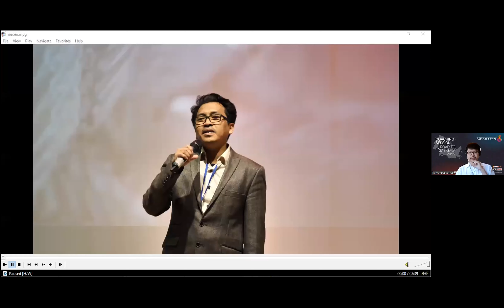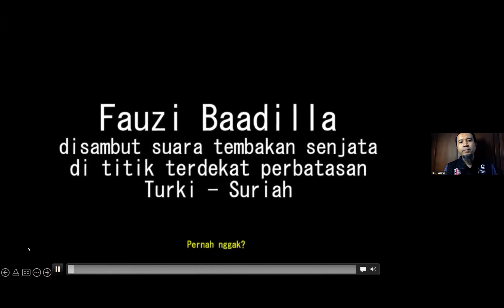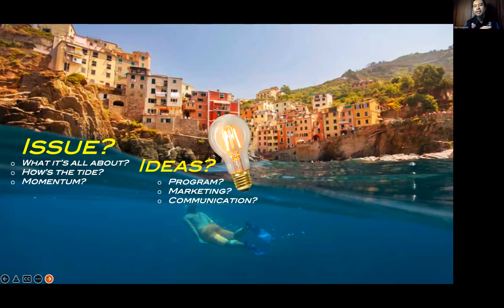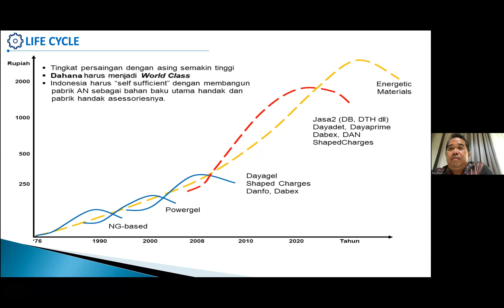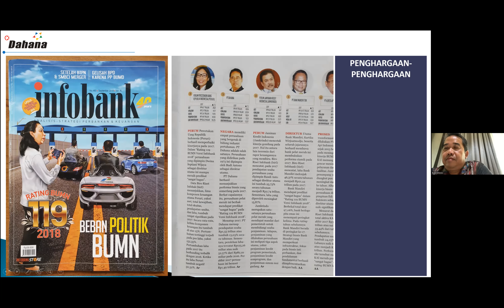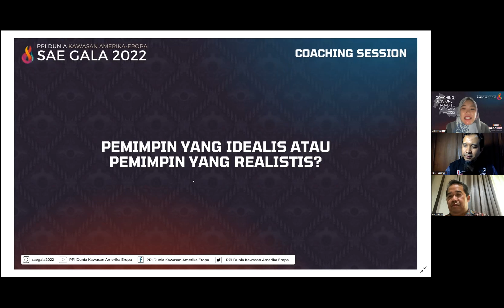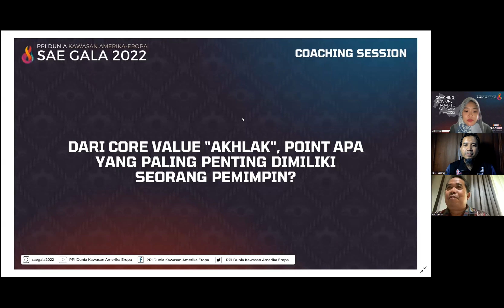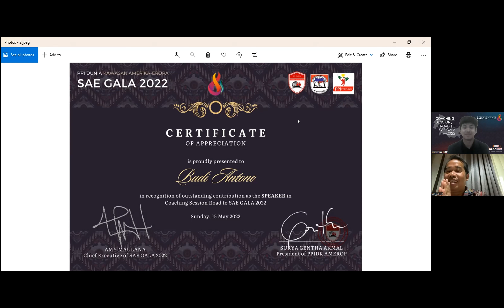COACHING SESSION 1 & 2 - ROAD TO SAE GALA 2022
COACHING SESSION 1 & 2

Приветик! Hello! Hej! Hallo!

Halo semua, salam 24 jam, teman-teman PPIDK AMEROP di seluruh dunia. Agenda Simposium kita semakin dekat nih, tapi sebelum itu kita akan menyelanggarakan acara menyambut agenda akbar tersebut dengan hadirnya Coaching Session SAE GALA, dengan tema: "Membangun Peran serta Potensi Anak Muda Secara Maksimal dalam Mempersiapkan Indonesia Emas 2045"

Teman-teman dari segala elemen kami undang pada :

Tempat : Zoom Conference Meeting PPIDK Amerop  dan Youtube Streaming PPIDK Amerop

Pastikan kalian tidak melewatkan momen kita yang satu ini ya! Sampai jumpa di Coaching Session SaeGala nanti dan satu lagi, semua bakalan ASIK BARENG AMEROP!